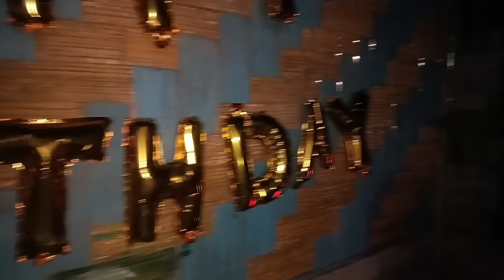Sorry 😔🙏 This is kb rapper